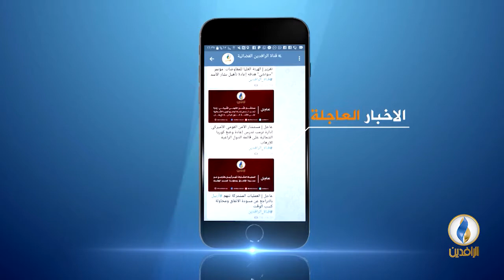أعلام_من_العراق | الحلقة 47 - عطارد بن محمد الحاسب